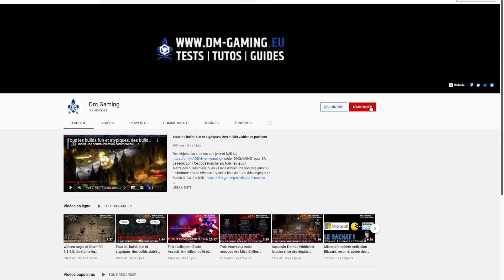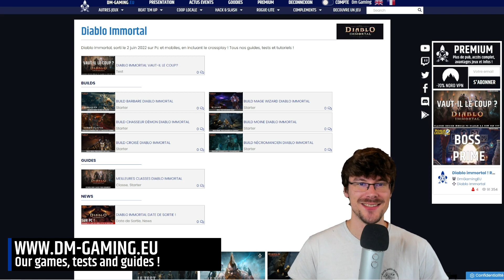Endgame Activities Diablo Immortal PvP Raid World boss and dungeons, the brand new stuff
Eight-player raids, team pvp, world bosses and dungeons, I present to you the new activities you can do on Diablo Immortal!

New Diablo Immortal Activities: (00:00)
PvP, how to access, win and get MVP: (00:20)
World Boss, loot and tips: (01:54)
Dungeons, great drops with up to 4 players: (02:44)
Boss Raids with 8 players, to increase the infernal reliquary: (03:05)
Don't forgot to follow our channel, thanks!: (03:26)

PvP, killing world bosses, doing dungeons or killing bosses in raids are some of the new activities in Diablo Immortal. There are others, but these are the majority in order to gain experience and items on Diablo Immortal!

Diablo Immortal Dm Gaming
By Alchemists, Juin 2022